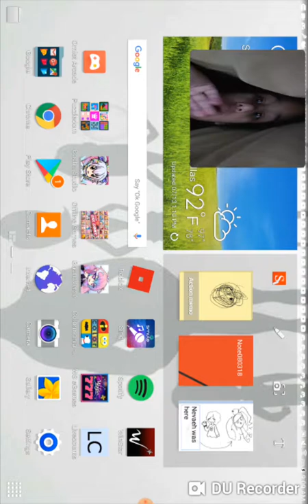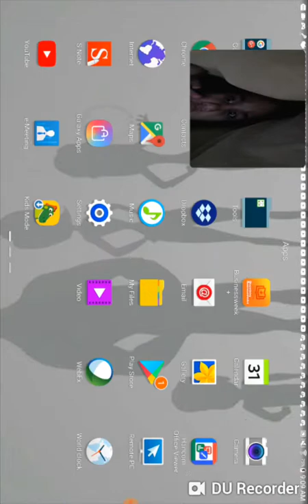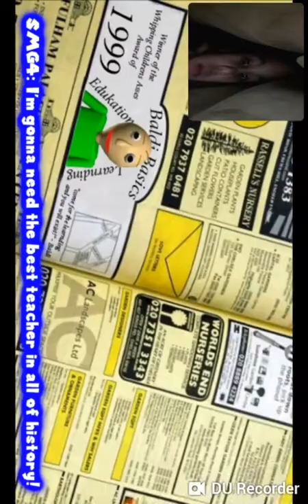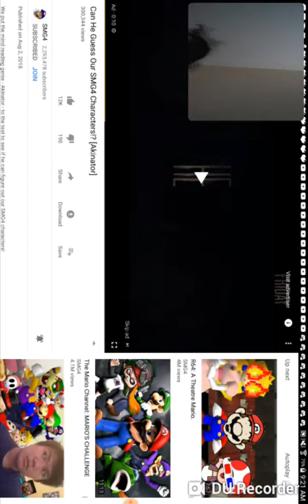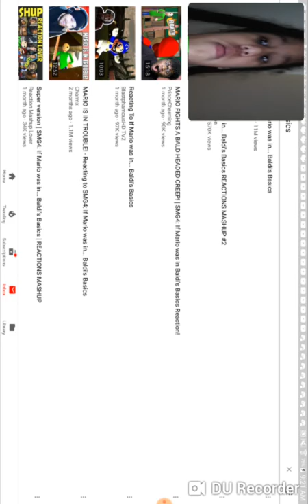SMG4 IF MARIO WAS IN.....BAIDI'S BASICS